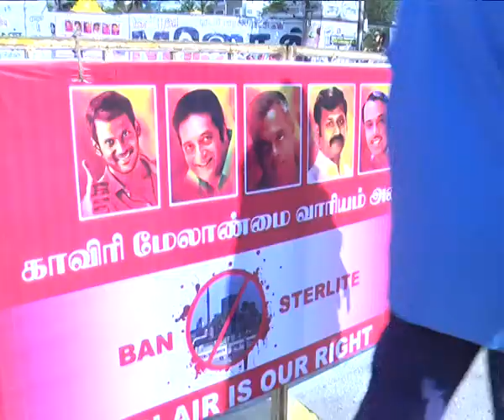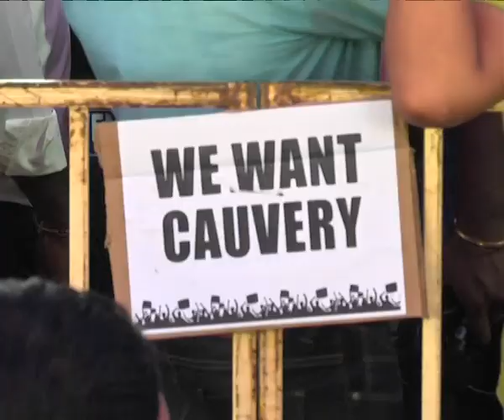Tamil film industry arbhatam in Valluvarikkottam Chennai on Kaveri water